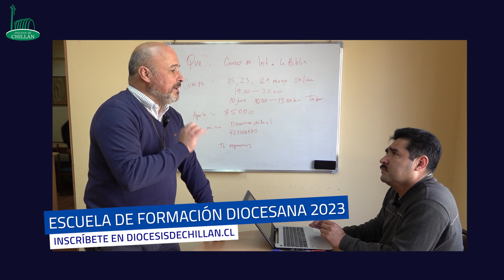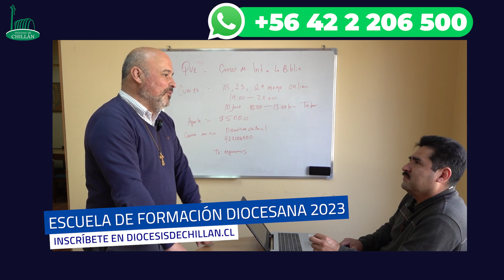No te quedes fuera del primer curso de formación de este 2023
Aún no te inscribes?